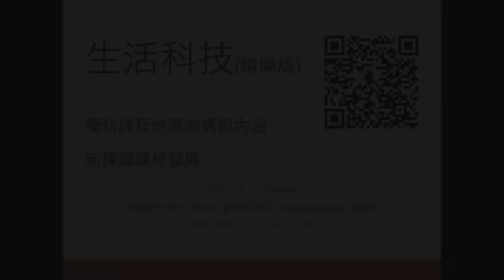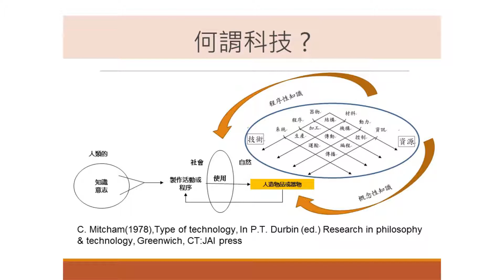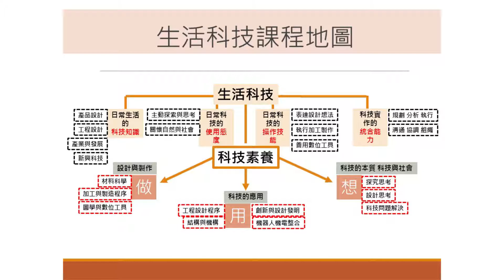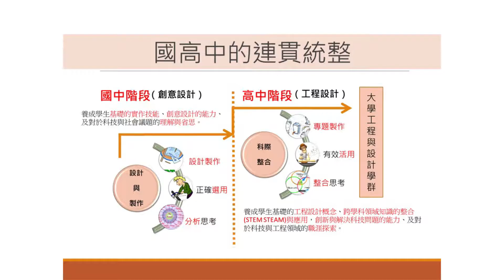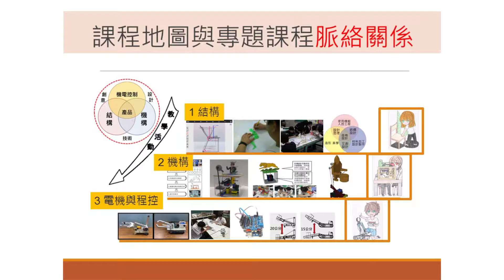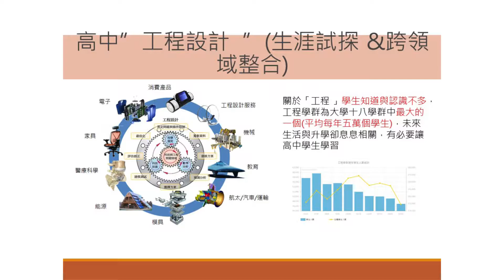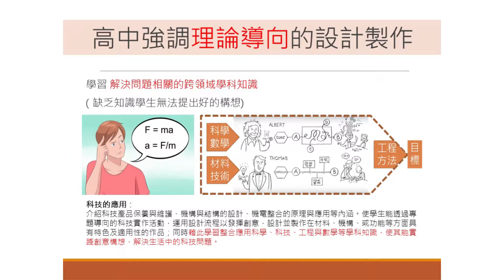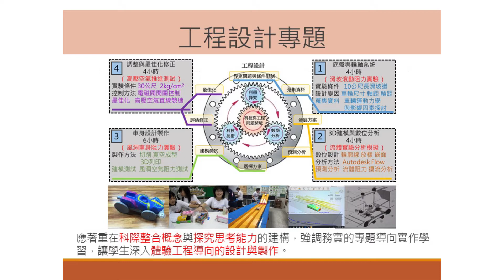學科課程地圖成果發表—生活科技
學科課程地圖成果發表—生活科技 _20190729